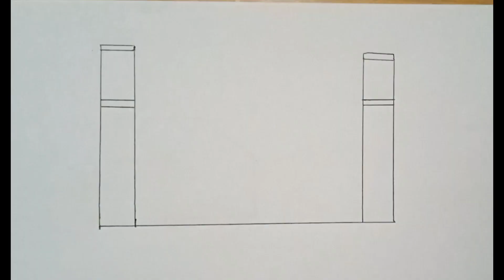Ramadan Mubarak Drawing-Easy Step By Step | How to draw a Mosque Masjid | How to draw Eid Mubarak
Ramadan Mubarak Drawing-Easy Step By Step
Eid Mubarak drawing.
Ramzan Mubarak drawing
Eid special drawing
Ramadan Mubarak drawing for beginners
Ramadan Kareem drawing
Eid drawing special
Muslim Drawing

how to draw ramadan festival drawing, ramadan drawing art,
 ramadan drawing simple,
 easy ramadan drawing,
 ramadan mubarak,
ramadan kareem drawing easy

jumee nasrin
jumana nasrin

Quran drawing easy step by step, tasbeeh drawing, muslim drawing, new drawing, Quran Sharif drawing very easy , muslim drawing
Quran drawing easy
how to draw Quran
Quran drawing
Islamic drawing
Al Quran pencil art
holy Quran pencil drawing
Quran Sharif drawing
Quran Majeed ki drawing
pencil drawing Quran
holy Quran drawing 3d
Quran Pak ki drawing
Al Quran 3d art
maqbool drawing
Quran e Pak ki drawing
holy Quran sketch
Quran book ki drawing
pencil drawing Quran
Quran calligraphy
muslim drawing
Namaz drawing